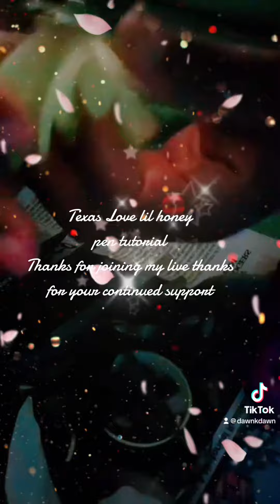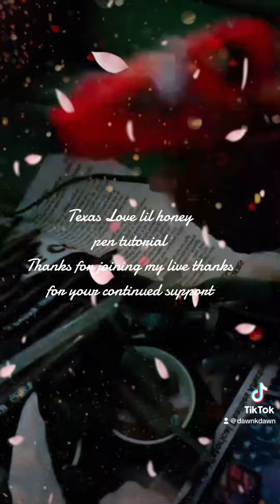Juneteenth floral pen tutorial/I don’t own the copy write to this music content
Thanks for your continued support ladies and gentlemen